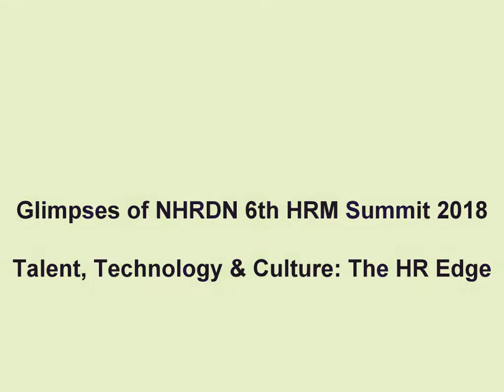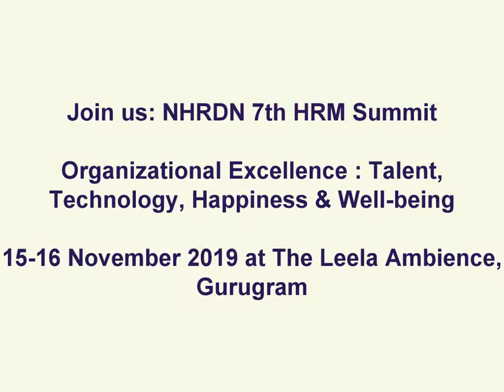6th NHRDN HRM Summit - A Glimpse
A glimpse of 6th National HRD Network HRM Summit where the top leaders of the industry share their expertise and opinion